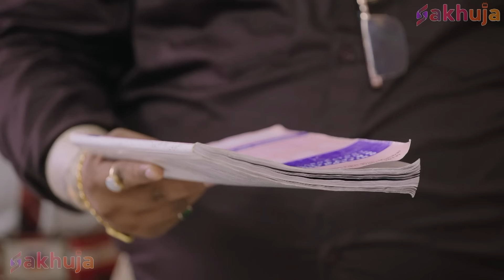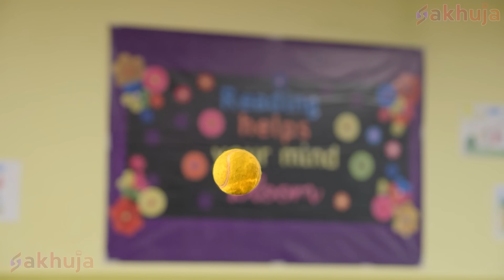क्या Pariyan का जादू बचा पायेगा Chote Baalveer को ? | Baalveer Returns | New Superhero Series 2024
Digital TV House Presents : Baalveer Returns

About The Show:
● Baalveer Returns once again to fight the forces of evil who seek to destroy the planet and harm the innocent. He seeks help from another hero on his noble mission.

● बालवीर एक बार फिर, पृथ्वी को नष्ट करने और निर्दोषों को नुकसान पहुंचाने की कोशिश करने वाली बुरी ताकतों से लड़ने के लिए लौट आया है। वह अपने इस नेक काम में दूसरे सुपरहीरो की मदद लेता है।